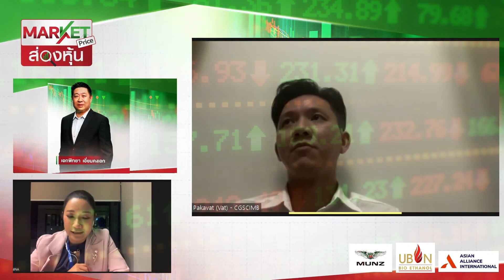SET ลงได้อีก 1580 เน้น "CENTEL - CRC" | MARKET PRICE | 20/12/65